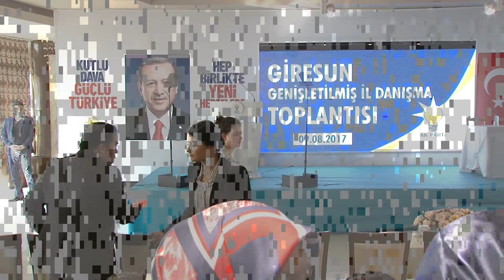20170809 1625 ALTUS HD SD SNG 11129 4444 instant record